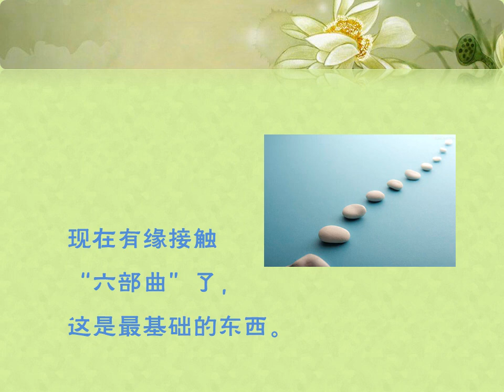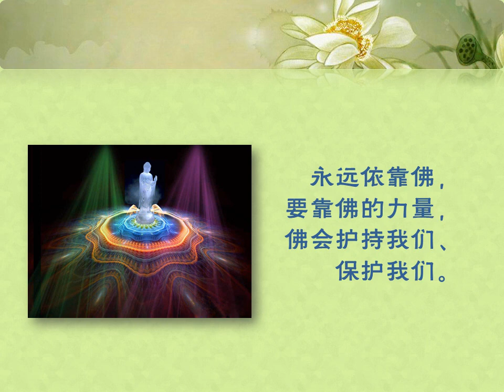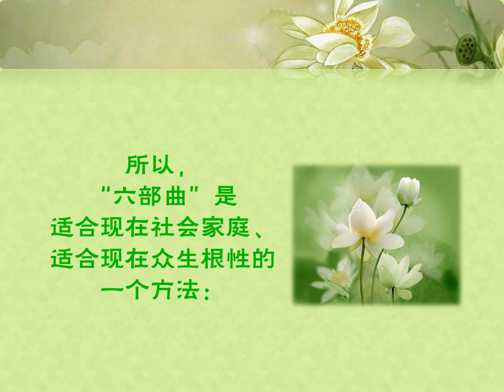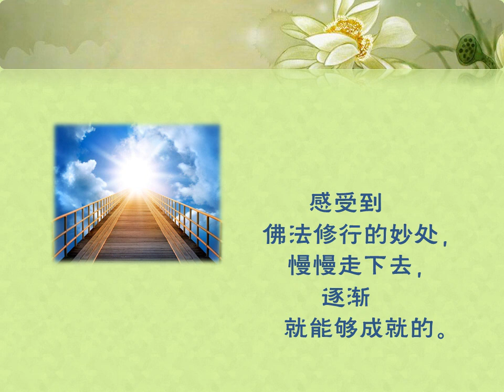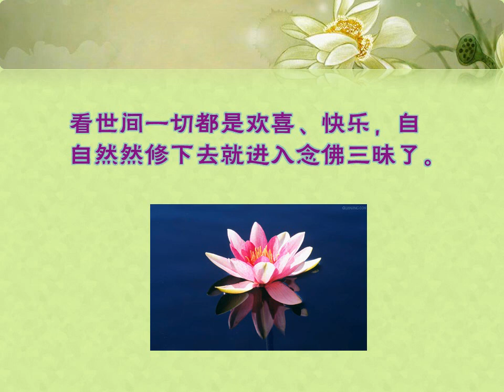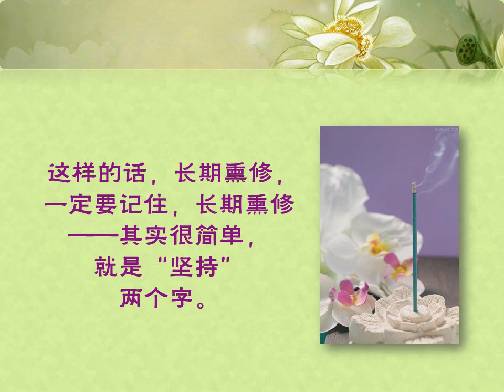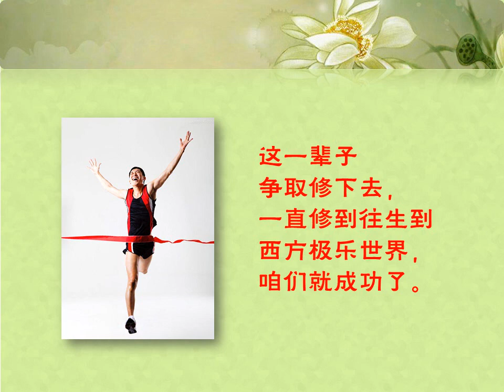修行次第-002 为什么说"六部曲"适合现代社会特点和众生根性...